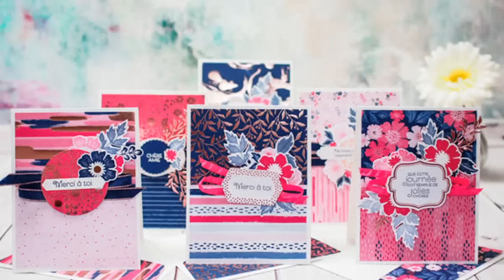Technique ABC - Recto-verso Tout est plus rose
Technique ABC, comment utiliser le recto et le verso de vos papiers à motifs pour faire des cartes rapides et faciles.